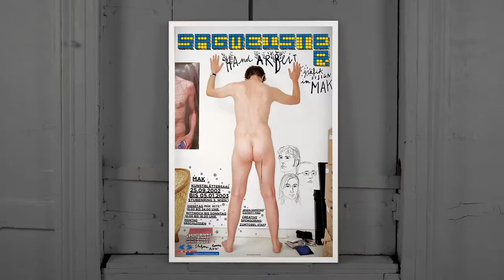STEFAN SAGMEISTER by graphicfinest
STEFAN SAGMEISTER
Is an Austrian typographer best known for his provocative messages which are intended to “touch someone’s heart with design” in order to make graphics exciting as a form of art.
His style is undefined and eclectic.
Initially he made albums’ covers and posters for artists.
His poster for Aiga Detroit became the 90’s icon, where he cut himself with the blade, engraving the information of the event.
“Style=fart” is his motto.
In 2016 he made “The Happy Film”, a documentary about his private life that shows his message of happiness and his search for positivity.

Created and realized by @camillafantabosco for @graphicfinesst